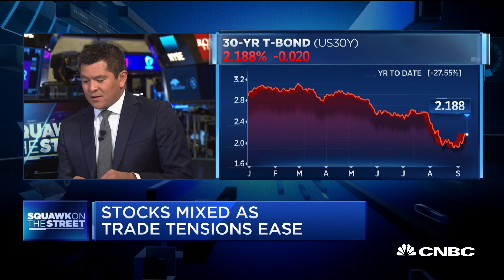Leuthold strategist: Rising bond yields show a confident bond market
Jim Paulsen, Leuthold Group chief investment strategist, and Sameer Samana, Wells Fargo Investment Institute senior global market strategist, join "Squawk on the Street" to discuss rising markets and hopes for a trade deal.